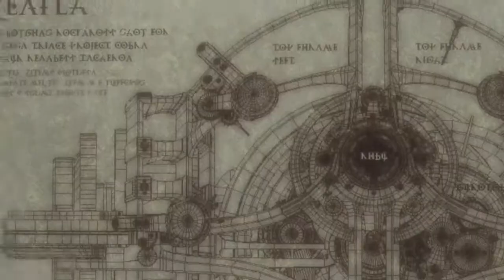Ep. 06- Grindfest | Resonance of Fate 4k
Non-stop fighting and hex uncovering, I live for this stuff

Stay toasty :)